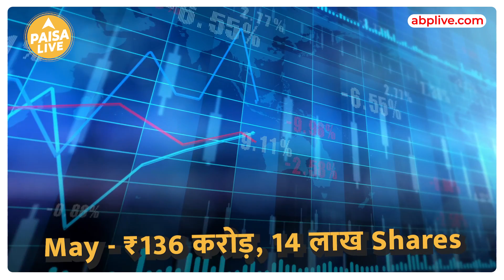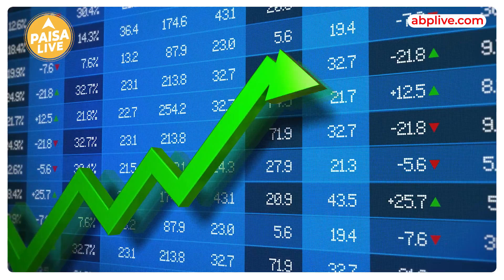MUTUAL FUND में फैला ADANI का जादू | Paisa Live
लगता है adani का जादू अब mutual funds पर भी फेल रहा है। वो इसलिए क्योकि पिछले महीने mutual fund ने जोर शोर से adani की कंपनियों में पैसा लगाया।  तो आइये जान लेते है की adani group के  किस stock  में लगा रहे है कितना पैसा। पूरी जानकारी के लिए इस वीडियो को पूरा देखें।